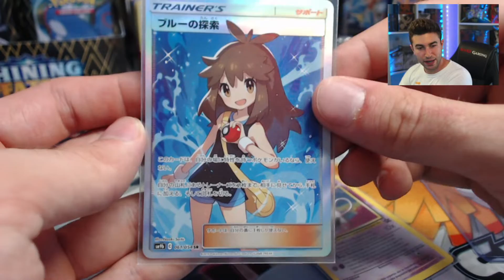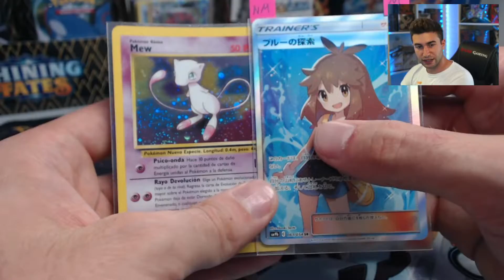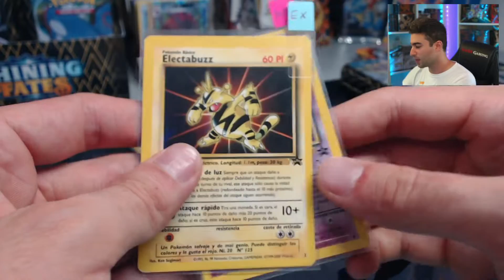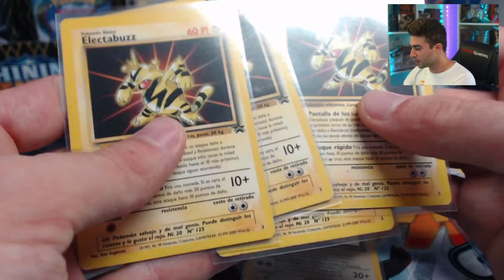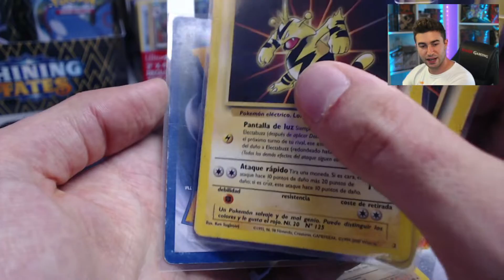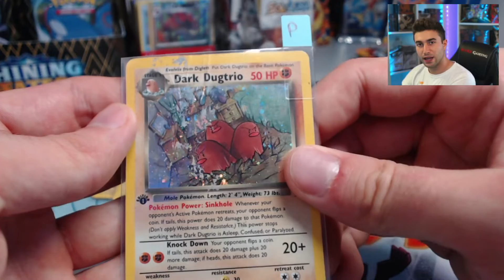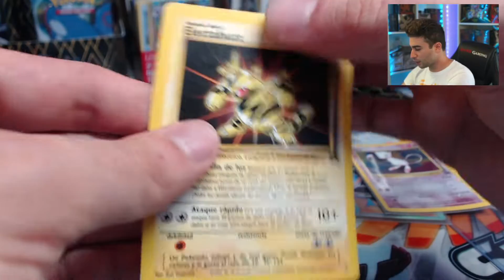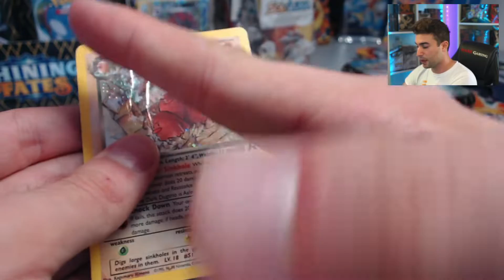¿CÓMO saber el ESTADO de una CARTA? | POKEMILLON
Te explico como diferenciar el estado de tus cartas en 5 minutos. ¡No te lo pierdas!